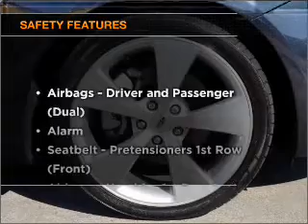2010 FORD PERFORMANCE VEHICLES Pursuit - Cheltenham VIC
2010 FORD PERFORMANCE VEHICLES Pursuit 5.4 litre Sports Automatic Utility GREY Exterior.